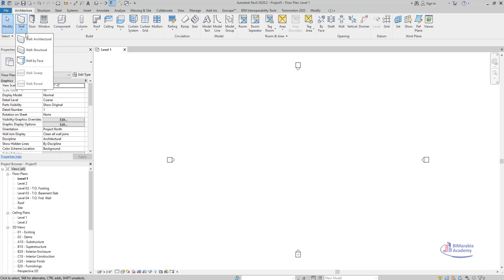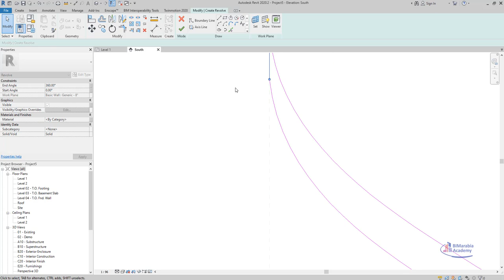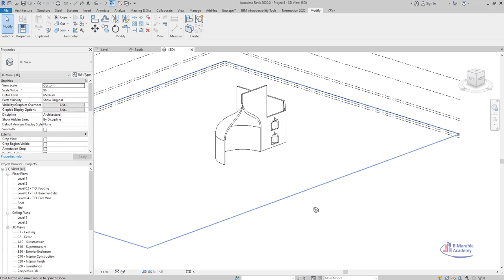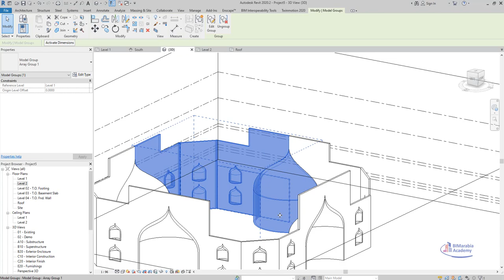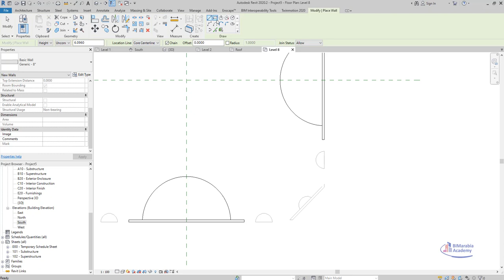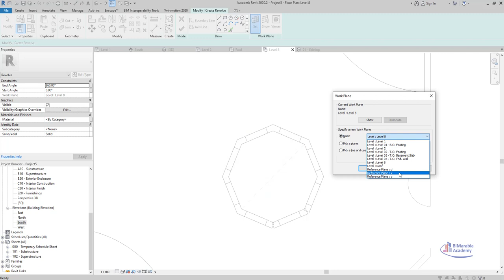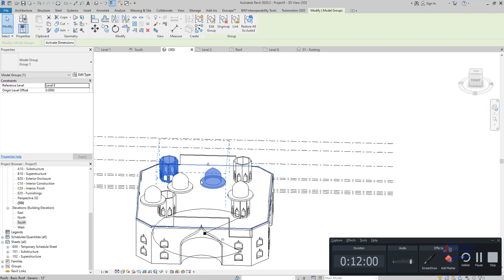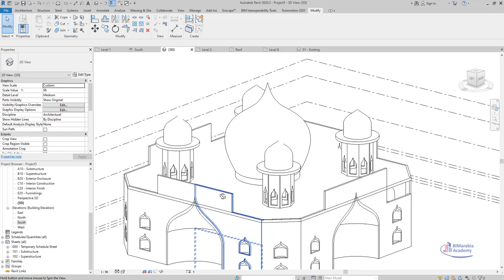Modeling Taj Mahal تاج محل بالريفيت